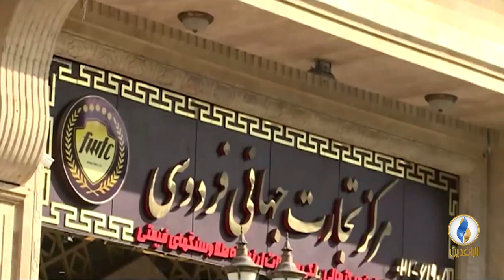تقرير إخباري.. وزارة الخزانة الأمريكية تفرض عقوبات على شركة طيران إيرانية مقرها